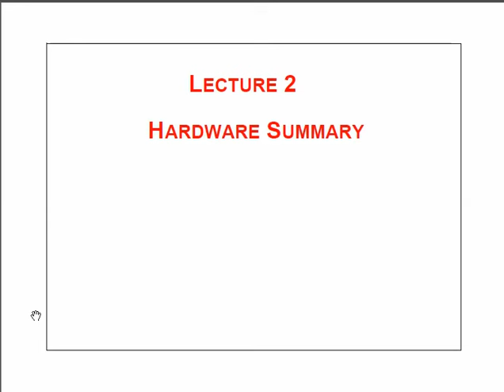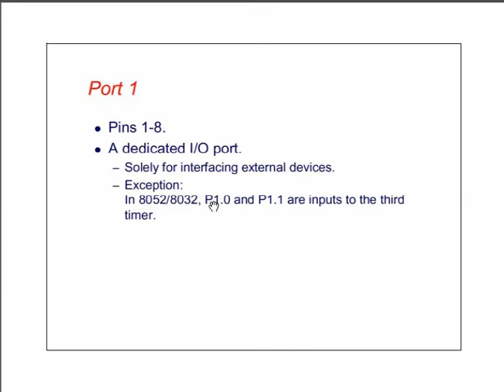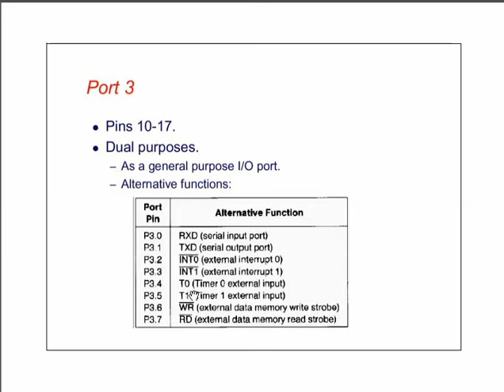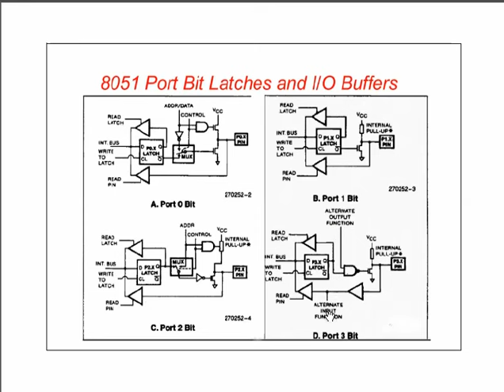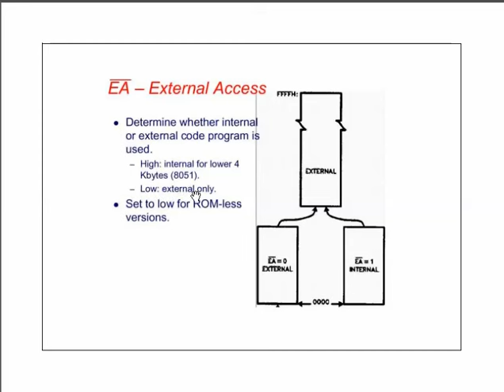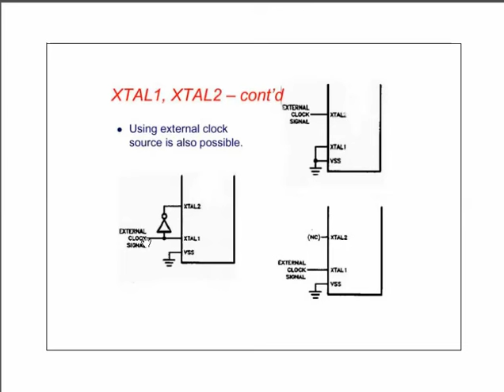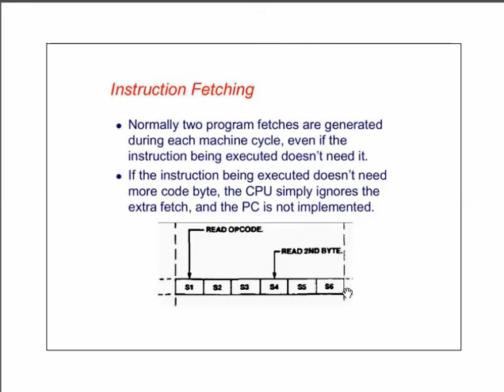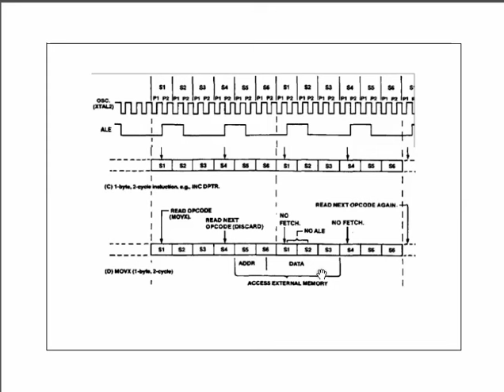Microprocessor II Video#03 Dr Hossam